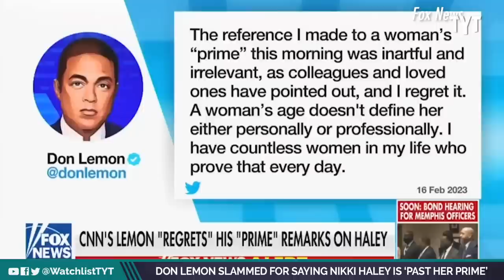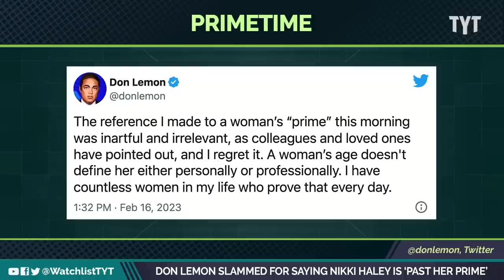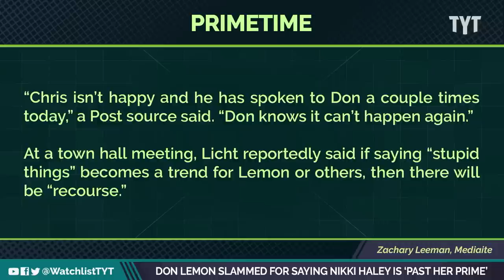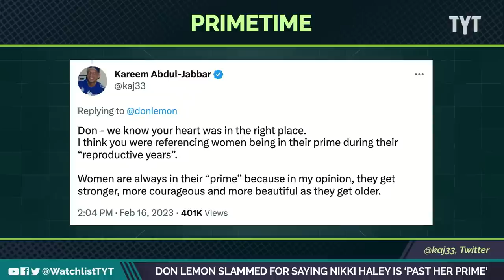Don Lemon SLAMMED For Sexist Comments Against Nikki Haley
CNN's Don Lemon needlessly said that Nikki Haley was not a woman in her "prime". Jayar Jackson and Jordan Uhl break it down on The Watchlist.

"New York
CNN
CNN anchor Don Lemon apologized to his colleagues on Friday over sexist remarks he made on the network’s morning show about when women are “in their prime,” telling staffers during the company’s daily editorial meeting that he was sorry for offending them.

“I’m sorry that I said it,” Lemon said. “And I certainly see why people found it completely misguided.”

“When I make a mistake, I own it,” Lemon added. “And I own this one as well.”

Lemon made the comments about women during a Thursday discussion on “CNN This Morning” over former South Carolina Gov. Nikki Haley’s presidential candidacy, drawing swift and fierce backlash.

When declaring her run for the presidency, Haley called for mental competency tests for politicians over the age of 75. Lemon argued that Haley herself “isn’t in her prime.”

Lemon attempted to support his argument by saying that a woman is only “considered to be in their prime in 20s and 30s and maybe 40s.”

The comments were met with pushback from co-anchors Poppy Harlow and Kaitlan Collins, but Lemon kept advancing his argument, even doubling down on it in a segment in the following hour."

230217__WL02_Don_Lemon